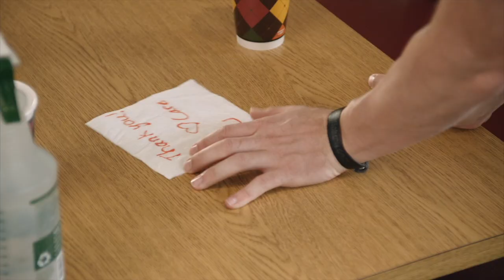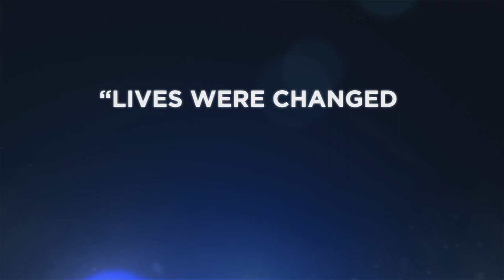Touched By Grace | Trailer | Stacey Bradshaw | Ben Davies | Amber House | Donald Leow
"Touched by Grace" is an anti-bullying family drama about a group of popular high school students who wage a fake campaign to elect a girl with Down Syndrome as the school’s Homecoming Queen -- as a senior prank. It is inspired by real bullying events that the teenagers in our community have witnessed happening in their local high schools.

Director: Donald Leow
Writers: Chris Craddock, Katherine R. Craddock
Starring: Stacey Bradshaw, Ben Davies, Amber House, Blakely Bunnell, Sara Cicilian, Carson Cash